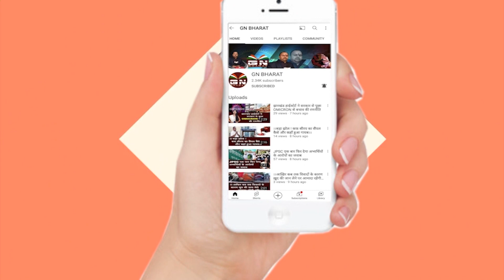कल्पना सोरेन पर सीता सोरेन की बेटी का बड़ा आरोप... "मुझे जान से मारने की तयारी थी"